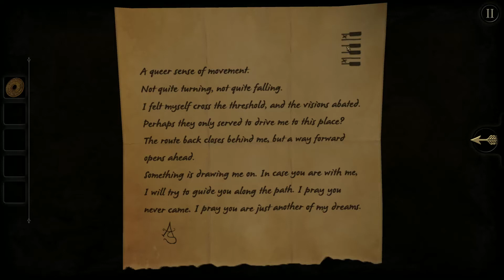there's more then meets the eye - The Room gameplay ep7